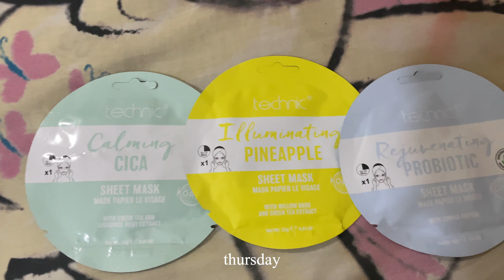spring breakers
hi everyone! after 3 LONG months, i'm finally back with another fun vlog. i'm so sorry for being inactive, i was super busy with school and when i wasn't, i was spending time with my friends. anyways, here's a video showing a week in my life as a university student during spring break. i hope you all enjoy it!!! if you want more uni videos, let me know. don't forget to like, subscribe and share! your support means the world to me ♡

check out the dj in the video, 3N4WRLD, she's AMAZING and is going to do big things so watch out for her!! here's a link to her instagram

check out the artist in the video, Cali-Ber The Grime, he's really good! I attached the link to his Spotify playlist with all his songs

FAQ
♡ age: 20
♡ camera: iPhone 12
♡ editing software: Final Cut Pro
♡ i use a MacBook Air Retina, 13-inch, 2018 to edit my videos